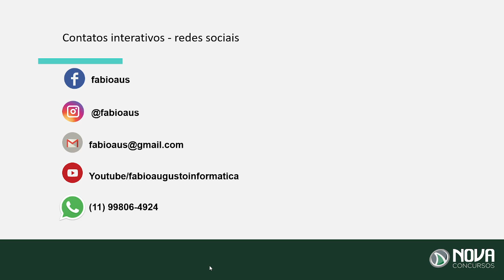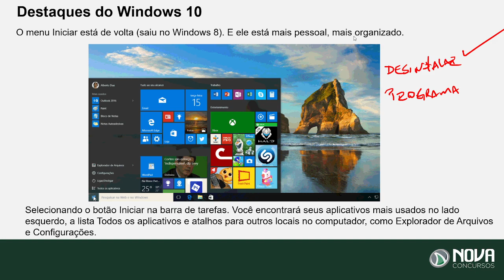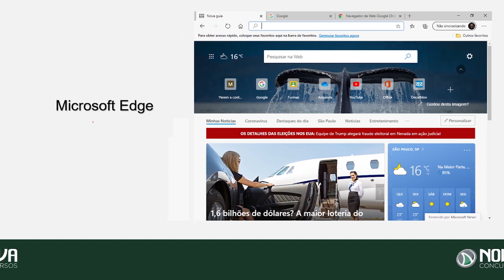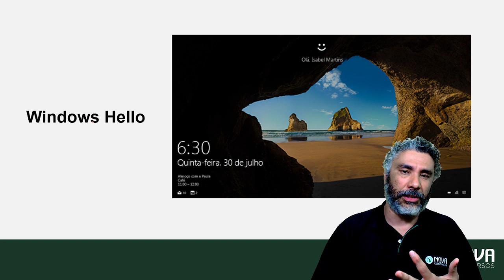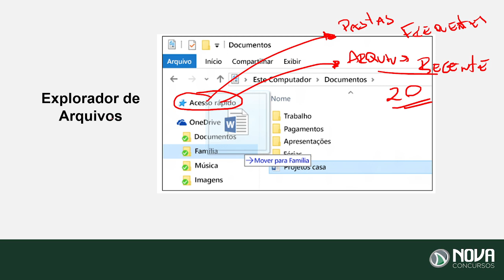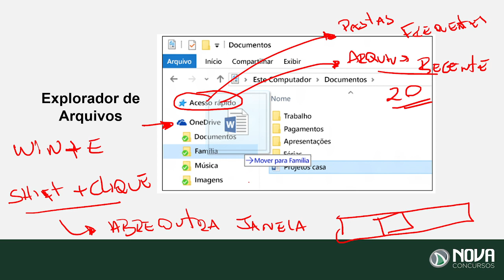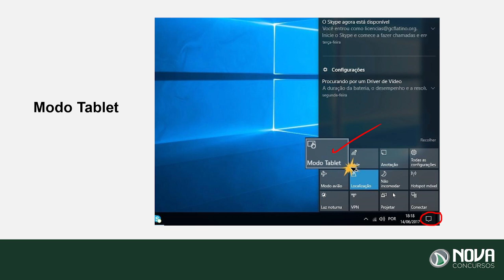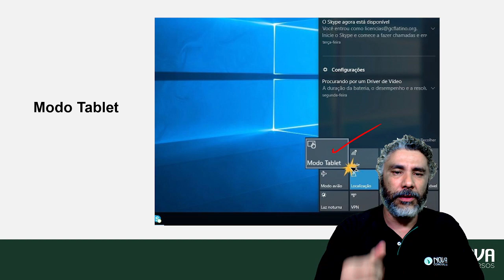Gabaritando Windows 10 Polícia Penal MG!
Aula GRATUITA de Informática para você que busca a APROVAÇÃO no concurso da  Polícia Penal MG! 💻

O Concurso Polícia Penal MG 2021 foi publicado com  a oferta de 2.420 vagas para o cargo de Policial Penal (antigo Agente Penitenciário). E para te ajudar nessa jornada e esclarecer suas dúvidas, preparamos uma série de vídeos sobre Informática! Serão 5 vídeos abordando os assuntos mais recorrentes na sua prova.

Nesse terceiro vídeo você confere tudo sobre o Windows 10!

Dá o play e vem com a gente, "Rumo a Polícia Penal MG". 👊

Se você tem o SONHO de ingressar na Segurança Pública de Minas Gerais, esse VÍDEO sobre o sistema Windows 10 é para você! Aqui no canal você encontra esses e outros materiais imperdíveis que vão ajudar na sua preparação!

0:07 Introdução
0:39 Contatos do professor
0:58 Novidades do Windows 10
2:35 inserção do Microsoft Edge (Novo navegador)
3:10 Características do Microsoft Edge
4:08 Novidades do Windows Hello
6:44 Novidades no Explorador de arquivos
9:53 Modo Tablet
11:42 Lembretes do professor

Foi publicado o Concurso da Polícia Penal MG com a oferta de 2.420 vagas para o cargo de Policial Penal, sendo 1.944 vagas para o sexo masculino e 476 para o sexo feminino. A remuneração inicial é de R$ 4 MIL.

As oportunidades são para candidatos de nível médio.

Os interessados, devem realizar a inscrição entre os dias 22/10 e 21/11, no site da banca organizadora do certame, Instituto Selecom. A taxa de inscrição é no valor de R$ 49,16.

A prova objetiva está prevista para ser realizada em 16/01/2022.

😍 Conteúdo GRATUITO para você que busca a APROVAÇÃO no Concurso Polícia Penal MG:

Se você chegou até aqui e assistiu esse vídeo sobre Windows 10, é sinal de que está procurando uma preparação de qualidade! Parabéns pela decisão de dedicar seu tempo para um futuro melhor!

Inscreva-se aqui no nosso canal do YouTube e clique no sininho para receber as notificações de todas as novidades que postarmos sobre o seu concurso, assim como esse vídeo sobre o Windows 10!